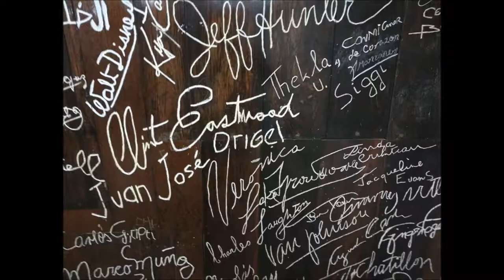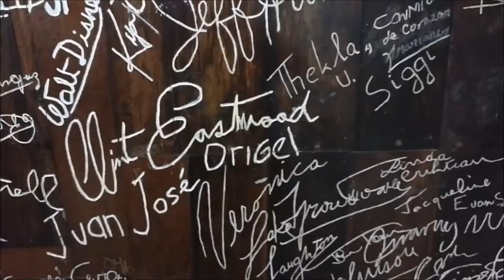24-05-2017 Acapulco De Luxe Dinner & High Cliff Divers Tour by Jose Rudy Fregoso